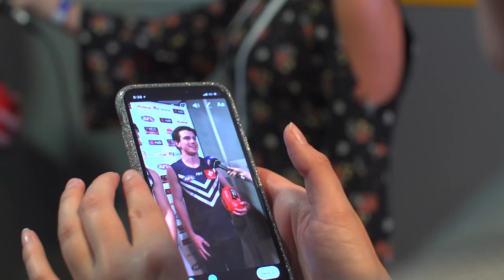Andy Brayshaw's draft reflection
Andy Brayshaw takes a look back to the day his life changed, drafted by Fremantle with pick 2 in the 2017 National Draft.